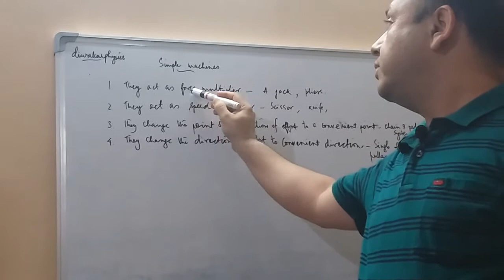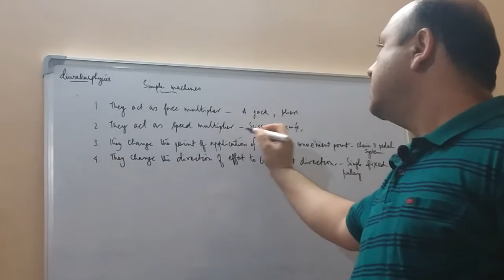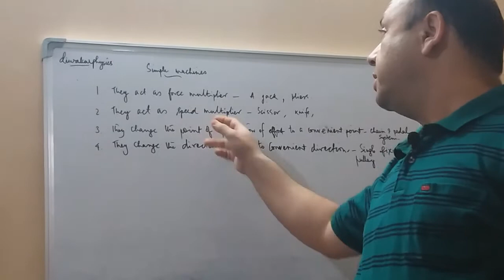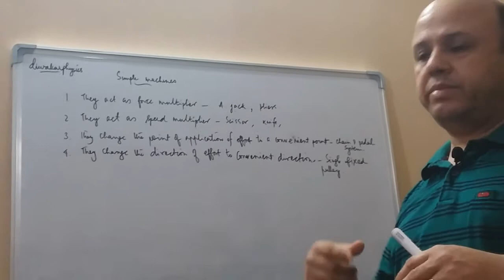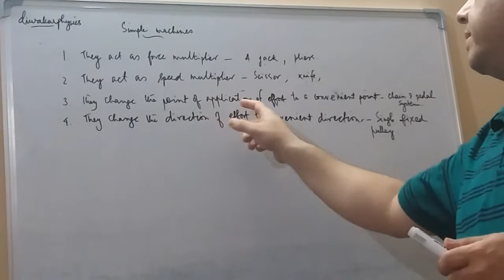Class 10 & 6..SIMPLE MACHINES..HOW ARE THEY USEFUL?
Give reason type of QUESTIONS are favourite  for ICSE. Also examples are desired with what you explain.

I coverd the same in this video.